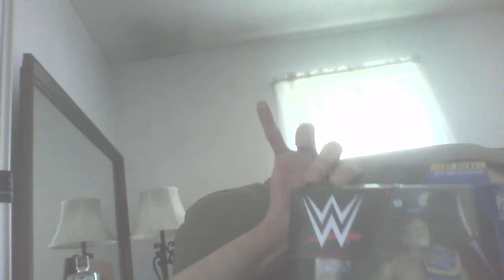red red 1b